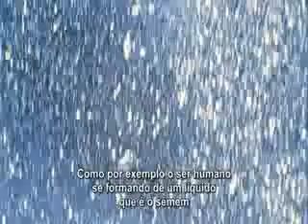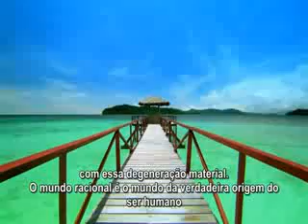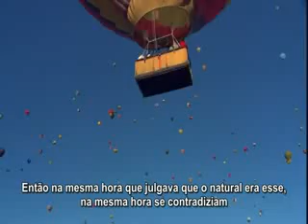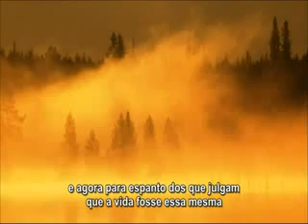PORQUE TUDO E TODOS DEPENDEM DA ÁGUA